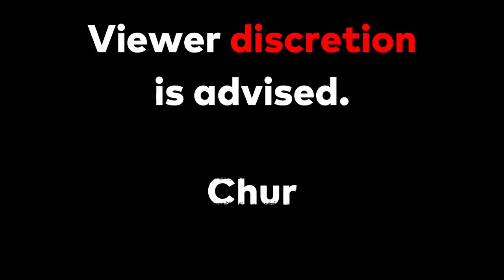Red Deer Meat Hunt for the Xmas BBQ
A couple of quick missions merged in to one successful hunting video. A few deer seen but only one was for the taking.